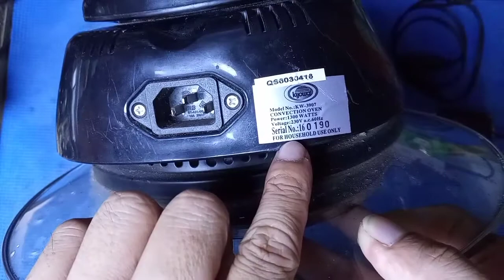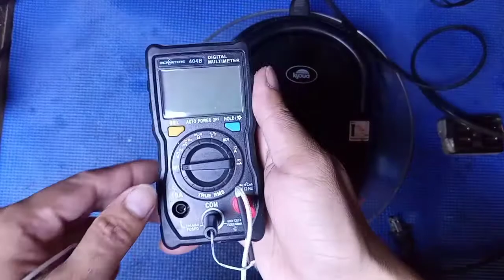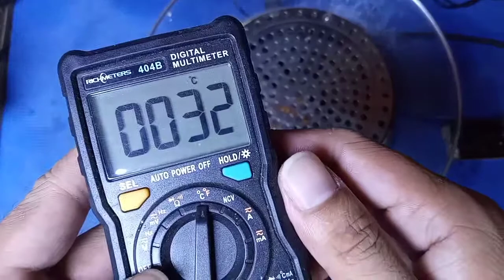Turbo broiler repair | slow heating & inbalance heat- convection fan not working}asahanmokapartners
sa videong ito pinapakita ko sa inyu kung paano ayusin ang Turbo broiler na mahina ang init at hindi balansi pagluto dahil may problema ang turbo fan or convection fan motor.please watch and subscribe my channel.,maraming salamat kapartners.👏